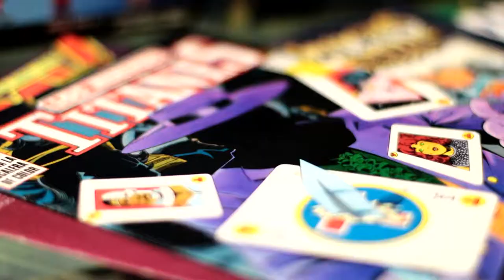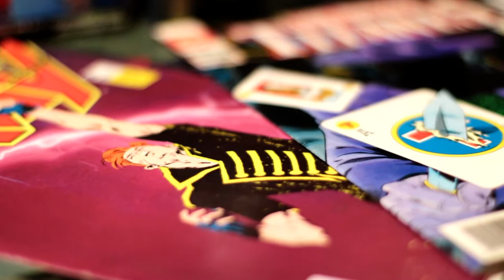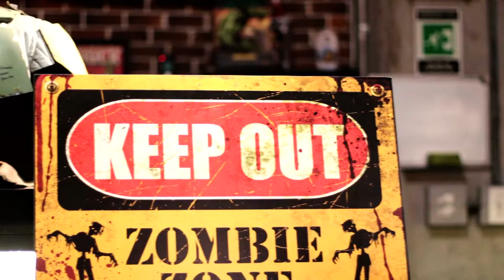Comic Soon [The Geek Show] Telemedellín